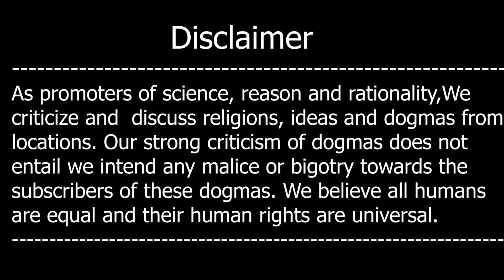Ex Muslim Sahil ki aakhri Stream?